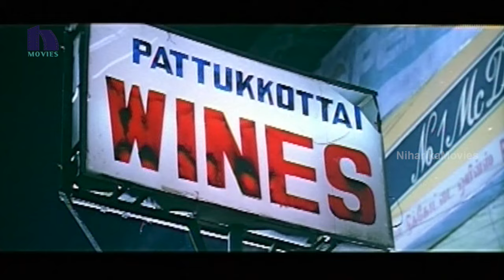Thilakan Questions And Slap Lawrence - Emotional Scene - Lawrence Movie Scenes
Watch Thilakan Questions And Slap Lawrence - Emotional Scene.

Starring:Raghava Lawrence, Anu Prabhakar, Snehitha and Among Others.